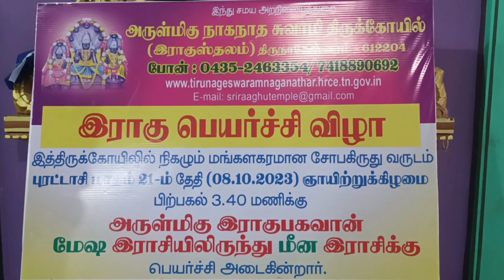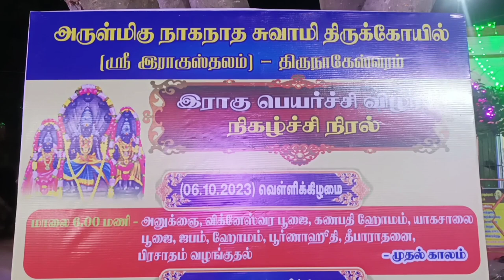rahu ketu peyarchi 2023 |ராகு கேது பெயர்ச்சி |thirunageswaram temple rahu ketu peyarchi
ராகு கேது பெயர்ச்சியை முன்னிட்டு ராகு ஸ்தலமாக விளங்கும் கும்பகோணம் அருகே உள்ள திருநாகேஸ்வரம் கோவிலில் சிறப்பு வழிபாடுகள் மற்றும் யாகசாலை பூஜைகள் நடைபெற்று மகா தீபாரதனை காண்பிக்கப்பட்டது...

thirunageswaram temple rahu ketu peyarchi

rahu ketu peyarchi 2023| ராகு கேது பெயர்ச்சி|thirunageswaram temple